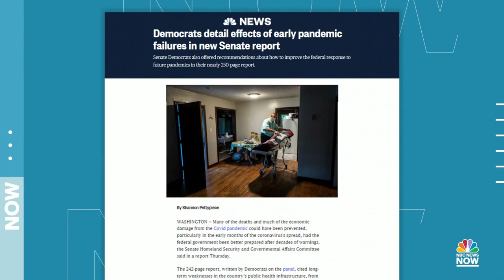Senate Report Highlights Covid Pandemic Failures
The Senate Homeland Security Committee has released its report examining pandemic failures that were made at the beginning of the Covid-19 outbreak in 2020. NBC News’ Shannon Pettypiece breaks down the report’s findings and what factors may have contributed to shortcomings in the Covid-19 response.